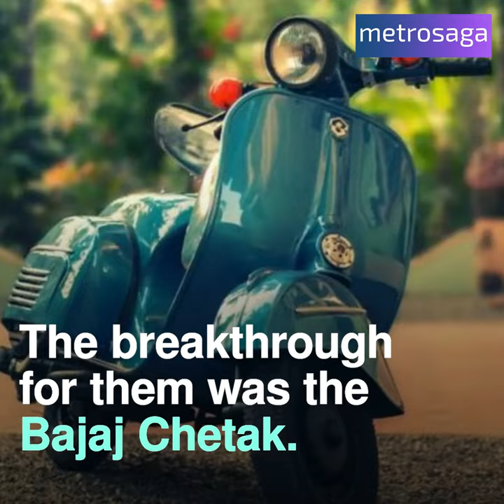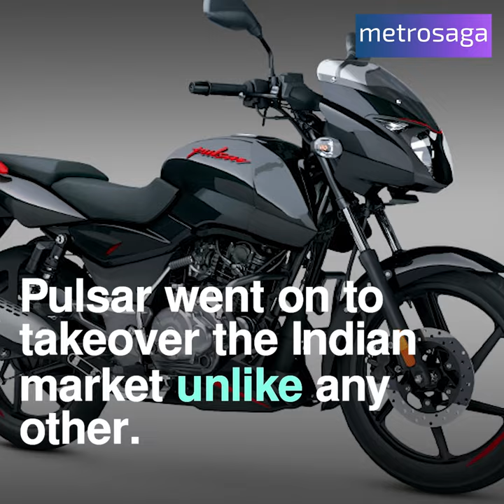Story Of The Great Rahul Bajaj | Metrosaga India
One of the greatest names in the country who made Bajaj, a household name in India. He passed away recently and here's his story